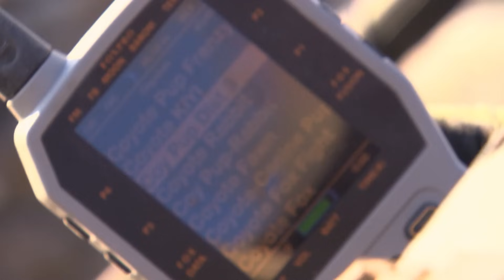Season #6 Episode 3 Montana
Abner Druckenmiller and Levi Johnson use decoy dogs to hunt Montana coyotes.